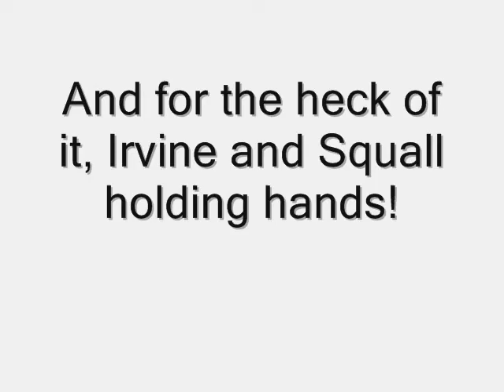Final Fantasy 8: Guy on motorcycle gets pwned!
Here's the clip from Final Fantasy 8 where the two garden collides and they must fight. While fighting, a guy rides by on a motorcycle but is taken by surprise when he is thrown off by an unsuspecting sword.
Always found that part funny. I know this video is random but I'm random so. here you!
Enjoy, as always :D